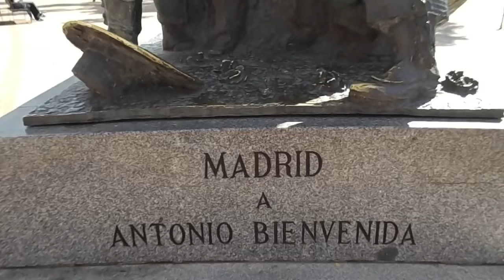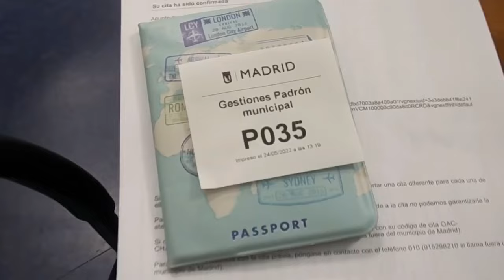😝Mi primera vez SOLA en el metro de MADRID📍Así es EMPADRONARSE en ESPAÑA@pelosueltoycarretera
Mis amores❤️esta fue mi primera vez sola en el metro de Madrid y así fue mi Padrón 😁Espero les encante el video y si es así regálame un like👍y un COMENTARIO

💜Conectemos por INSTAGRAM

Pelo suelto y carretera (Comunidad)

🍩Canal amigo @Nati de nata